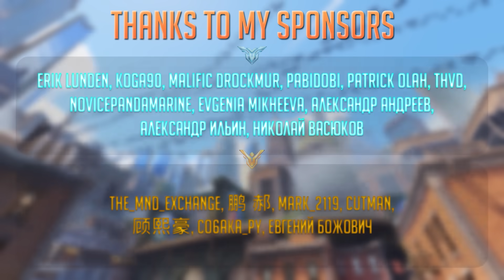Overwatch 2 Moments #89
We make funny reaction Overwatch 2 montages with original commentary reviewing memes and stuff, high quality editing and effects expressing and showing our opinion and vision on each in-game situation.

Teasing Me - J.F. Gloss
Straight 56 - Roy Edwin Williams
Cowboy Song - Sight of Wonders
I Don't Give A ... (Instrumental Version) - Def Lev
Railroad Rumble - Mike Franklyn
Infiltrate - Truvio
Busy Day Ray_ - Harry Edvino

All custom phrases of OW heroes are made by AI. The real voice actors have nothing to do with these lines.